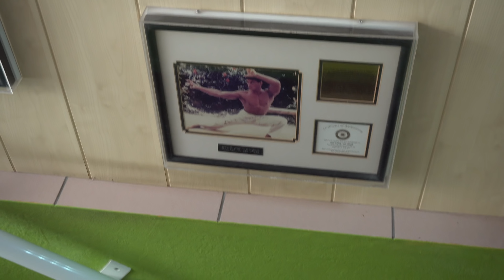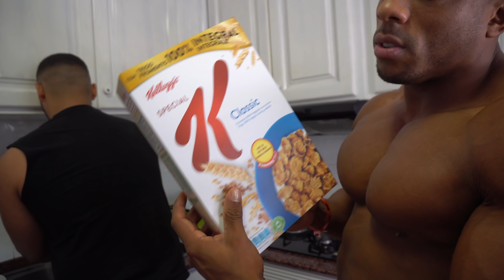Post Show Wrap Up - Ibiza VLOG - Raw & Uncut